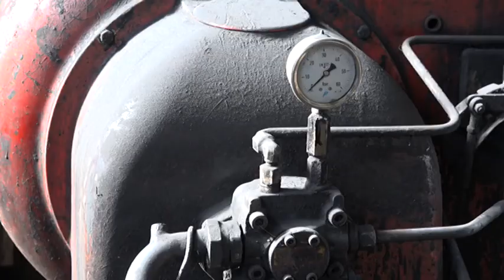17 10 DALJINSKO GREJANJE GM